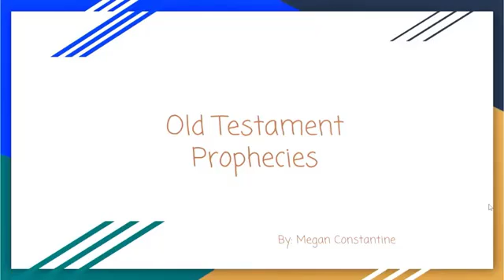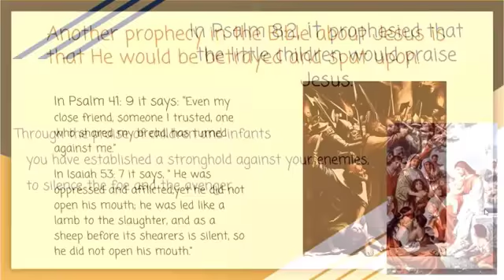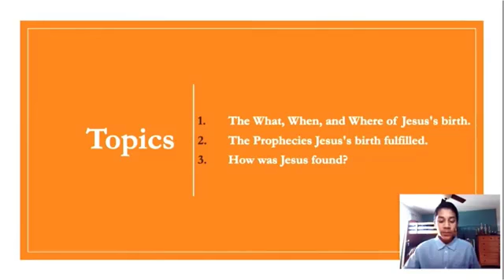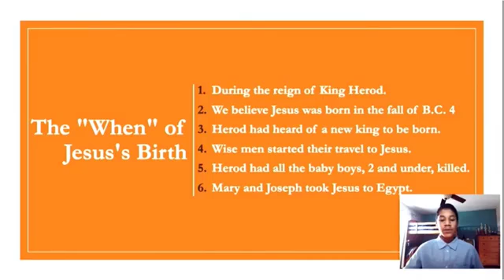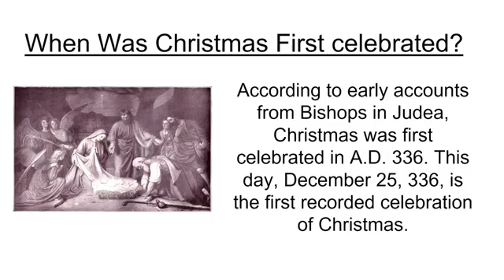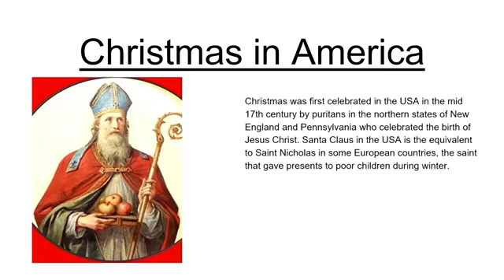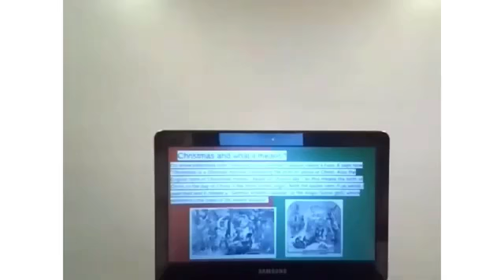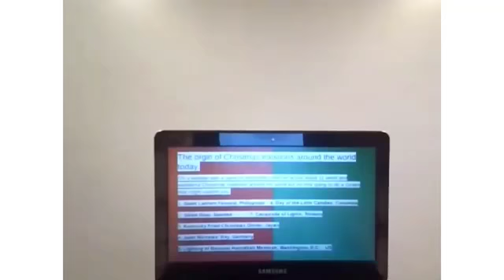12-19-2020 Lesson Study "Experiencing and Living the Character of God"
0:00 Sabbath School Presentation
25:25 Sabbath School Lesson Study